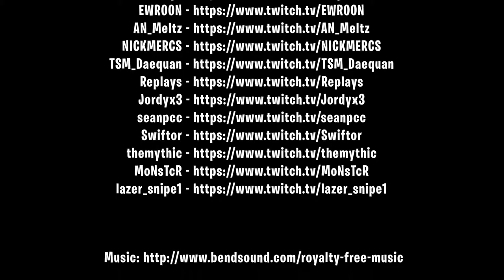DrLupo likes *some* stream snipers. Fortnite Elite TV. Fortnite Funny Moments # 108